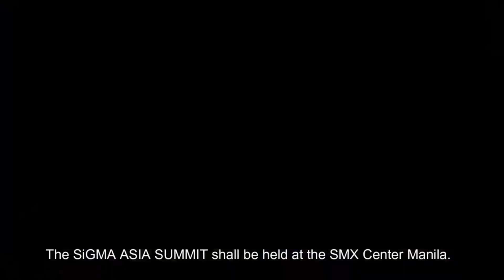E-Sports: Magic Craft tournament in Philippines | SiGMA Asia Summit 2023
SiGMA Asia Summit will be held at the SMX Center Manila!

Philippine National Esports League & Esports Academy of Asia Pacific & the whole family of ecosystem of PNEL will join the event!

Magic Craft will bring the first tournament to the Philippines!

🎲 What is SiGMA - The World's Gaming Festival? 🎲

SiGMA is the world’s leading hub for everything involving the iGaming industry such as regulation, responsible gambling and even marketing related to the sector. From casino to land-based to even crypto-betting, the SiGMA summit brings together operators, providers, IT experts, innovators, entrepreneurs and investors from all stripes together for three days of panels, discussions, keynote speeches, and workshops, as well as a broad variety of fun and engaging networking events.